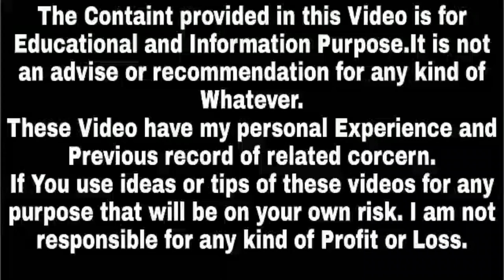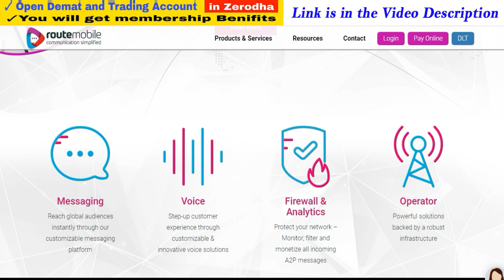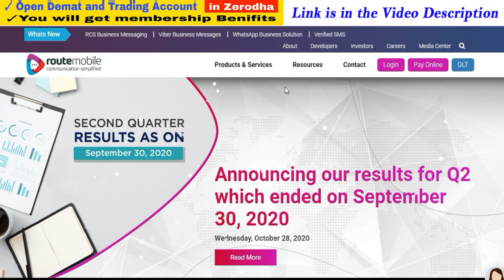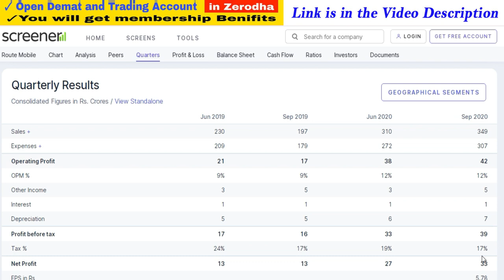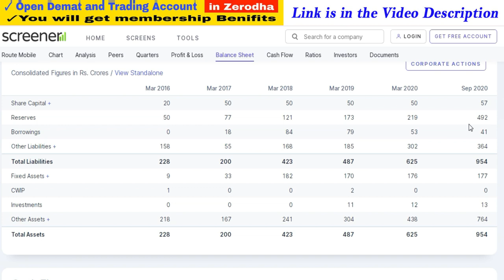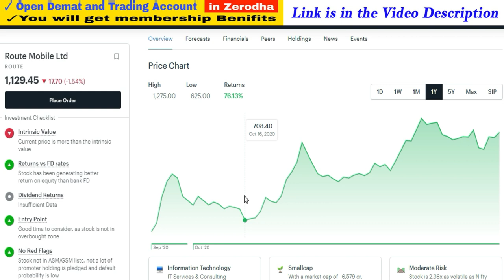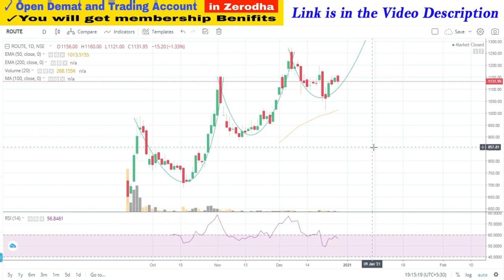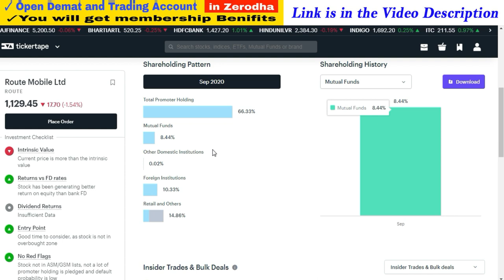Route Mobile Share Best Levels and Target | Route Mobile Latest News | Success Place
1. You will be added in Positional Trading SUPPORT Group on What'sapp by Angel Broking .